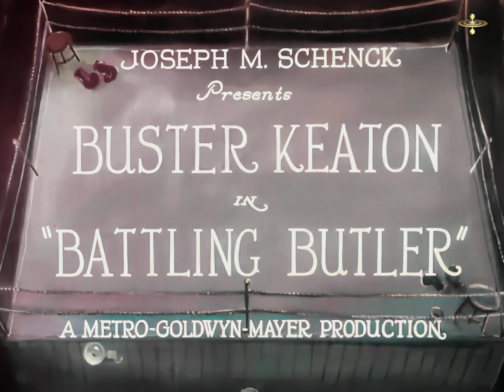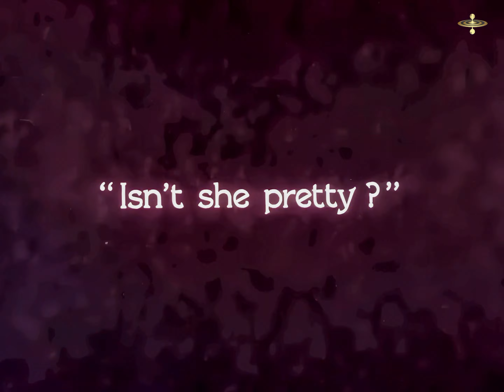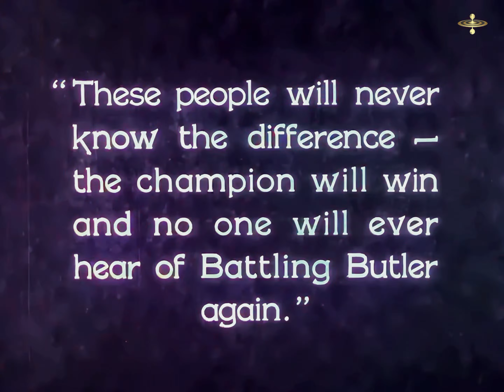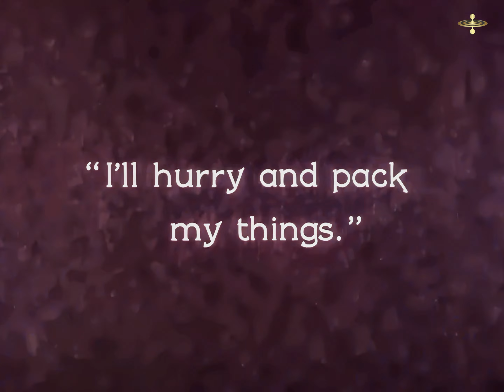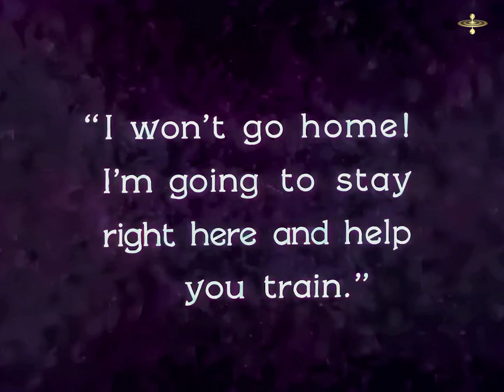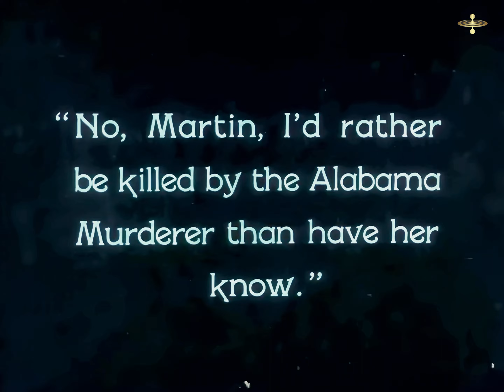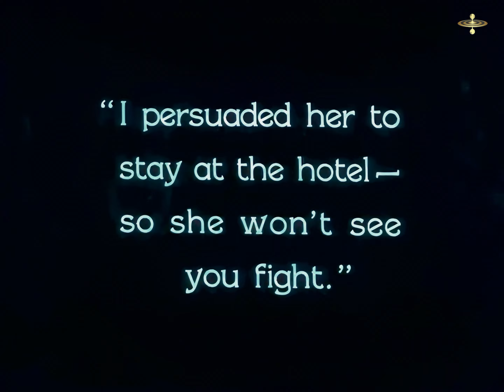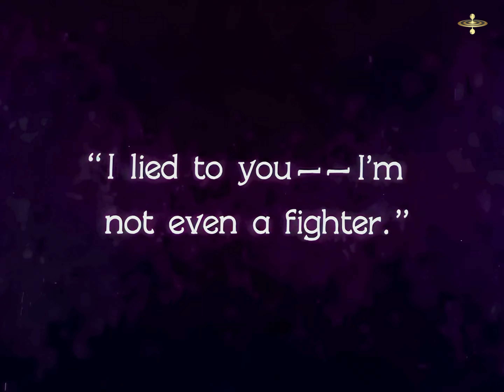Buster Keaton's BEST Silent Film: Battling Butler (1926) COLORIZED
Buster Keaton's BEST Silent Film: Battling Butler (1926) directed by and starring the legendary Buster Keaton. The story revolves around Alfred Butler, a wealthy and pampered young man who lacks any physical prowess or courage. He embarks on a camping trip to prove his masculinity, accompanied by his faithful servant. During the trip, Alfred is mistaken for a famous boxer, also named Battling Butler. To win the affection of a country girl he falls in love with, Alfred continues the charade, pretending to be the tough prizefighter.

The film is filled with Keaton's signature physical comedy and visual gags, especially as Alfred undergoes a comedic transformation into a fake boxer. As the deception grows, Alfred is forced to train for a real match, which culminates in a suspenseful yet humorous final boxing showdown. Despite being initially overwhelmed and outmatched, Keaton's character must navigate the chaos while maintaining the charade.

Though it is not considered one of Keaton's most complex films, Battling Butler showcases his impeccable comedic timing, deadpan humor, and acrobatic talent. The film was significant in Keaton's career, highlighting his unique ability to blend physical comedy with emotional storytelling. It remains a beloved example of his silent film work and has undergone 4K restorations to preserve its cinematic legacy

Join us in revisiting  @classicfilmelysium

Cinematic and musical treasures, beautifully restored for modern audiences.